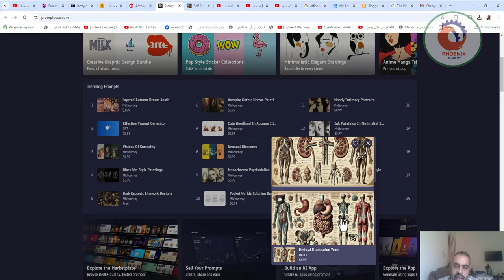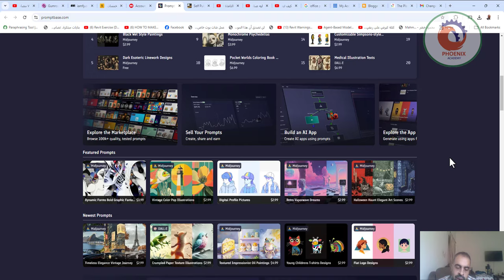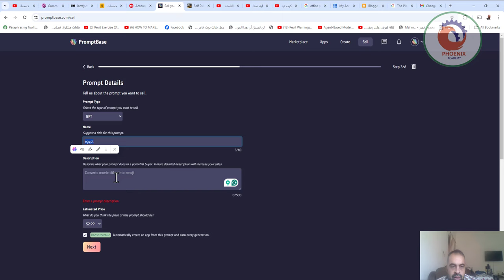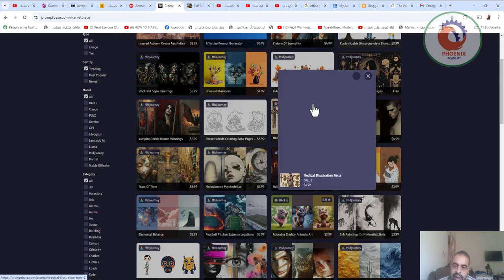promptbase الربح من بيع البروميت للذكاء الاصطناعي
❤️ روابط التواصل
✅ انستجرام